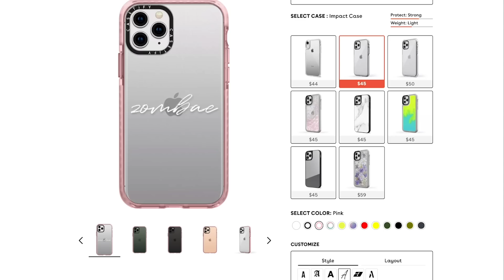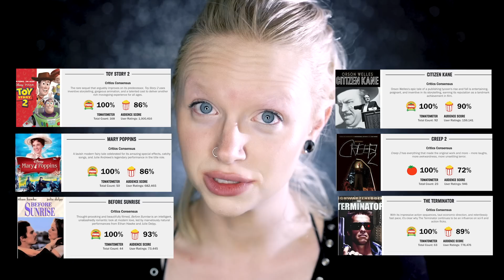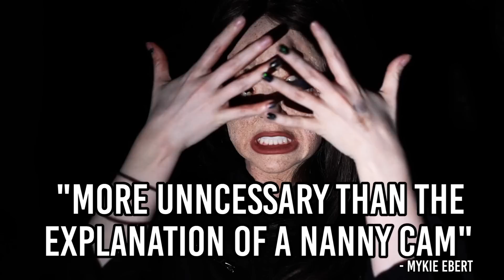Why the WORST rated HORROR MOVIE on Rotten Tomatoes is * the worst *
Reviewing the most excellent horror film ever made, One Missed Call, with a whopping 0% on rotten tomatoes, all while giving myself an extra two sets of mouth and nose to fuel your nightmares for the rest of the week!! f U n